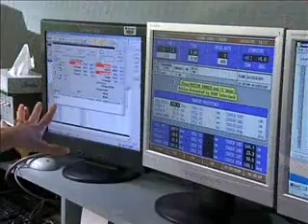ISSRT and the Radiologic Technologist of Illinois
The ISSRT presents the many roles of Radiologic Technologists and their impact in healthcare.